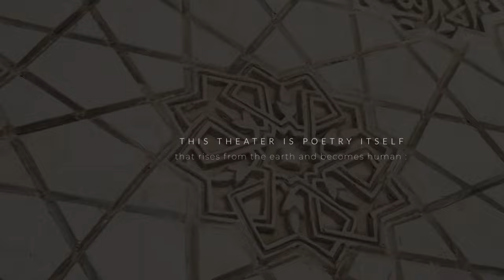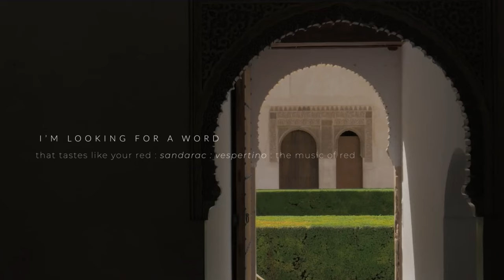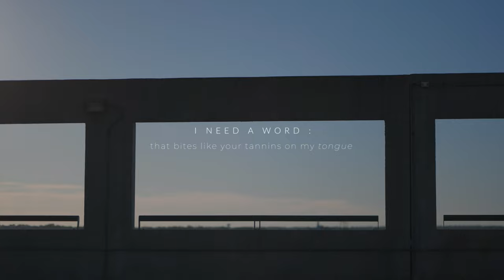Ela (Blue Cut Edition) - Poetry Reading by Cutter Streeby From the collection Tension : Rupture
“Tension : Rupture is a brilliant shapeshifting book that repurposes the ekphrasis as a mode of enquiry. Cutter Streeby’s engagement with Michael Haight’s ephemeral works, Alcoholic Crepuscules, offers us vivid painterly poems often laced with the surreal. There’s an alchemy of sorts, a reaching into and melding into Haight’s de-stabilizing work. Both artists operate in a zone of intensity that offers a reader different levels of immersion and experience.”

—Mona Arshi

“Isolated from my friends due to the global pandemic, I’m ravenous for good conversations. Tension : Rupture arrived just in time. The conversation between Michael Haight and Cutter Streeby is enthralling, bright with human excess and intimacies. Streeby’s poems trouble into speech the tender and volatile flesh in Haight’s art, and the color in Haight’s art is lyrical, transcendent. Each painting, each poem filled ‘my living room with burning stars.’”

—Eduardo Corral

“In Tension : Rupture, Cutter Streeby navigates desire and poesis with language as a taut and slippery lifeline in poems complemented and complicated by Michael Haight’s hallucinatory vignettes veering from bacchanal to disaster and back again. Though tonally elegiac, Streeby’s poems trouble easy divisions between past and present, asking what memories still keep making us in their wakes and our awakenings. Streeby traverses time and tongues, eschewing a monolithic origin story and crafting a dazzling mosaic of originary moments instead.”

—Dora Malech

“Ekphrasis has many faces. Re-enactments in one medium of a work in another can grow tedious. The true process involves touching base, understanding that base, then dancing down a course beginning in that understanding. That is the course followed by the collaboration between artist Michael Haight and poet Cutter Streeby. Here the artist’s mostly water color suggestions of flesh and circumstance taken from a series titled Alcoholic Crepuscules prompt poems, prose, and adventures across various fields, essentially thematic but rushing off into associated imagery. It makes for an exciting set of collisions as much as collaborations. There are doors constantly opening onto potentially fierce landscapes the reader senses before being propelled onward.”

—George Szirtes

“In this beautiful collaboration Tension : Rupture the bright architectures of bodies are ablaze on both canvas and page. Haight’s vibrant colors complement the energy of Streeby’s lines, and the union confronts the rending of intimacy with a rendering of it. Here among the heliotropes and blood halos, ‘language is a conspiracy between two people.’ Figure and syllabary create a dialogue across this book, giving a name to each feeling and a voice to every fire.”

—Traci Brimhall

"Vulnerability prevails as the most obvious, yet still most interesting aspect of addiction, and the daily struggles of addicts—and these poems do not disappoint, in accepting that condition of nakedness, fully, to the degree of confrontational intensity generated for us—which is at least part of what poetry should do." - Heavy Feather Review

"First there was the initial dialog, the back and forth: poems and paintings by two friends. Two voices - distinct on their own - searching for union, that brief intersection where connection is everything, one collaborator unsatisfied with the words he had chosen, the other looking within his paintings for a fractal of truth." - Midwest Review of Books